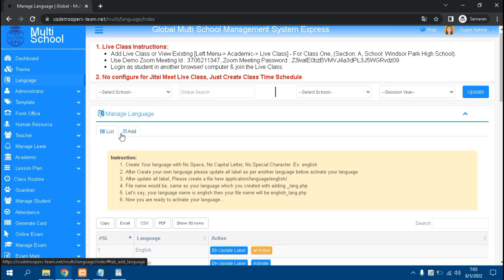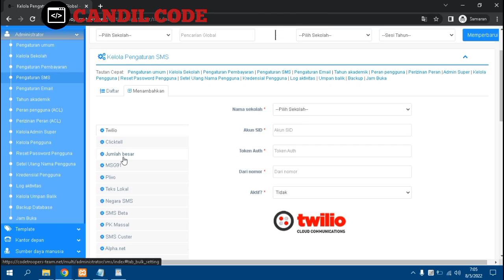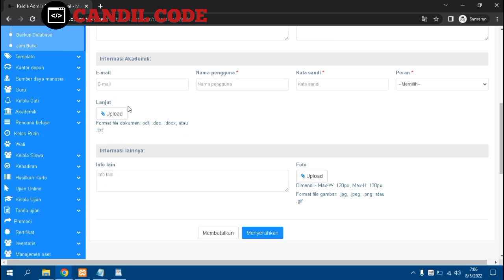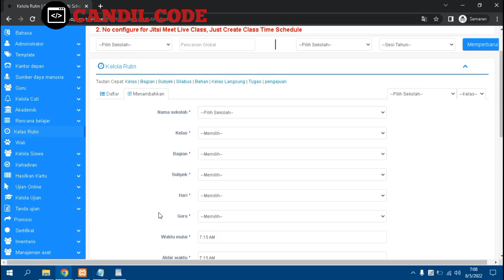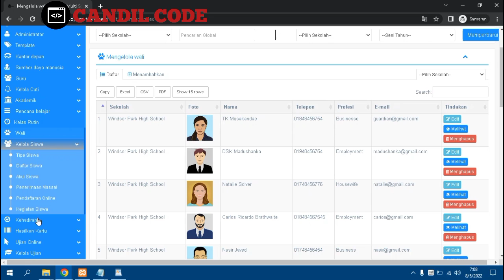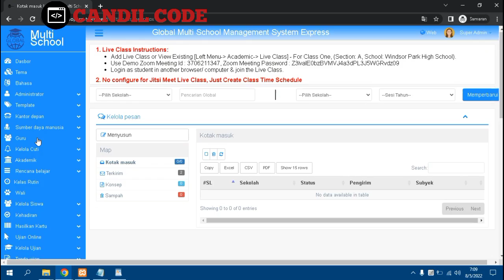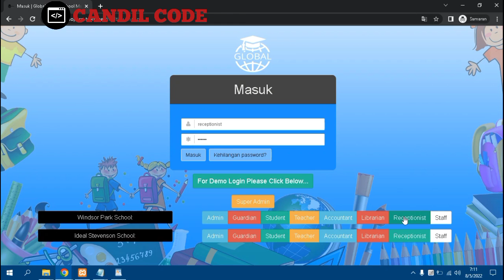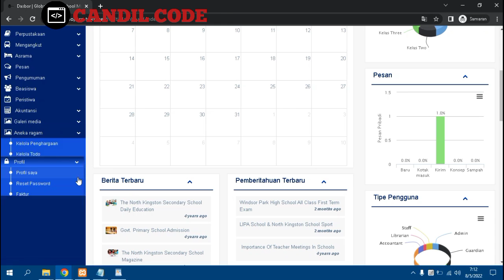GLOBAL MULTI SCHOOL MANAGEMENT SYSTEM EXPRES - Demo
Dalam Channel Candil Code ini, anda dapat menemukan berbagai source code aplikasi yang dapat anda gunakan baik untuk mempelajari bagaimana membuat sebuah aplikasi maupun anda gunakan untuk memenuhi kebutuhan bisnis anda.